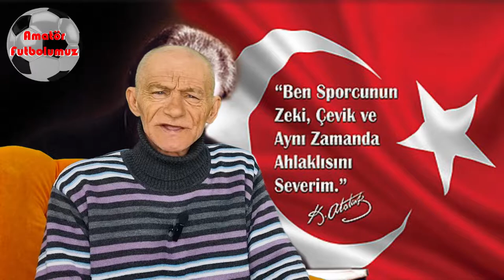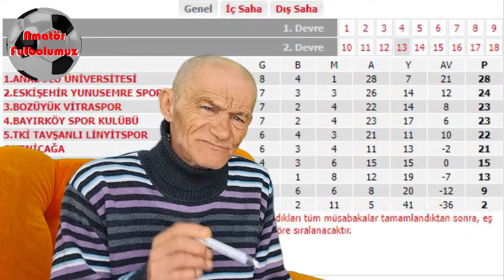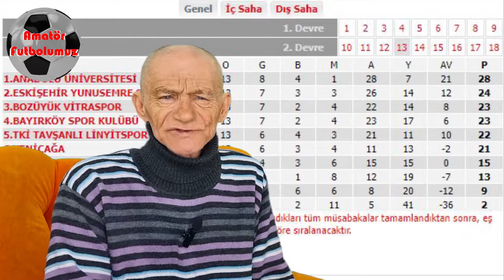Amatör Futbolumuz - (44. Bölüm) - 28 Şubat 2022